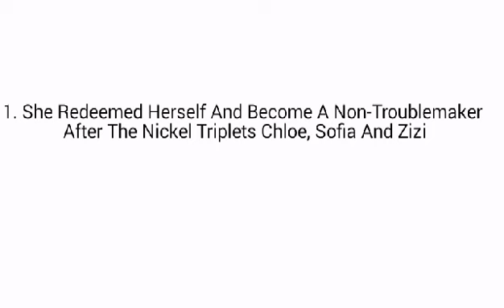1 Situation Changed + Introducing 2 New Gangs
@LucyPrecureYesLucyNickellYes For Cindy ONeil
@asia17rulezproductions For Leah Henderson And Lilian Johnson
@CC2K2RETIRED For Lamar Gravely

Bethany & Lilian Are Inspired By Molly Peterson
Leah & Becky Are Inspired By Carla Hitman
Pan & Perry Are Inspired By Courtney Thomas
Romey & Ren Are Inspired By Yuna Akamine
Nelly & Maren Are Inspired By Esther Victor
Marine & Tarine Are Inspired By Brianna & Tiana Johnson
Clara Is Inspired By Louise Juliana
Vivian Is Inspired By Louisa Pittley
Macy Is Inspired By Keine Morgen
Malina & Nalina Are Inspired By Diana & Liana Fieldson
George Is Inspired By Chase Dickson & Alec Skalbeck